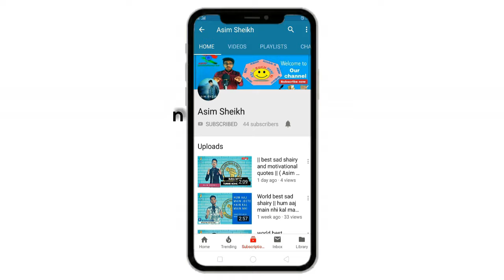SPECIAL SHAYRI FOR MOTHERS||MAIN EK LAFZ MAA PE KHO GYA|| PRESTEND BY ASIMSHEIKH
||Special Shayri for Mothers|| ||Hope that You Will like this video||